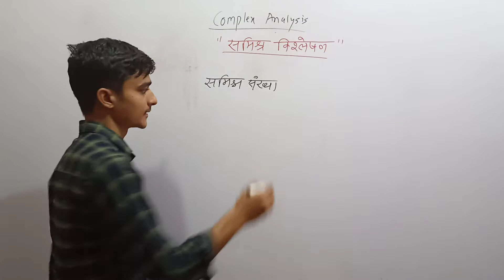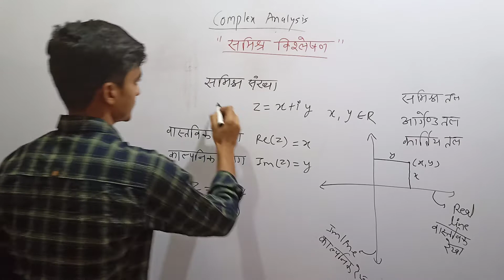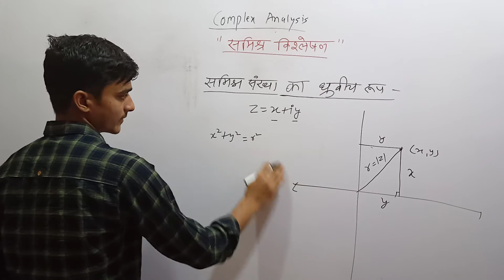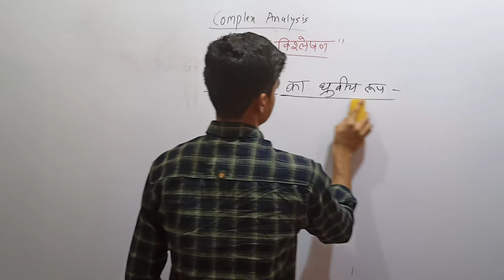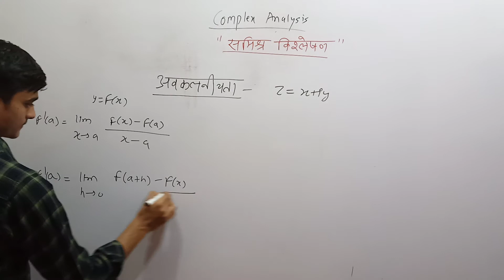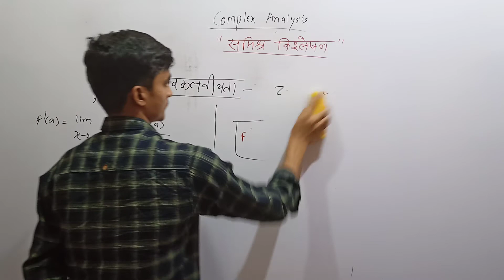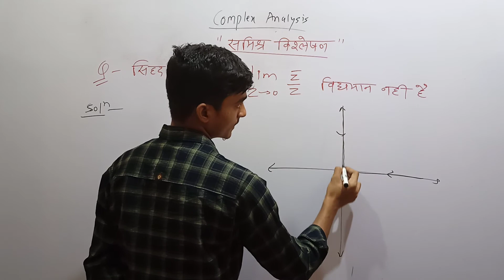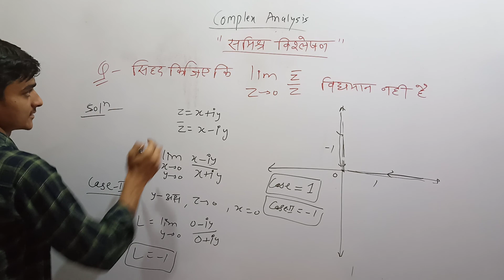Introduction | Complex Analysis | (Lecture-01) | b.sc. final year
b.sc math
b.sc final year
b.sc 3rd year
college math shekhawati university
Rajasthan university math
b.sc math
complex analysis
engineering math
B.s grewal
jph
b.sc live classes
b.sc online free class
math free classess